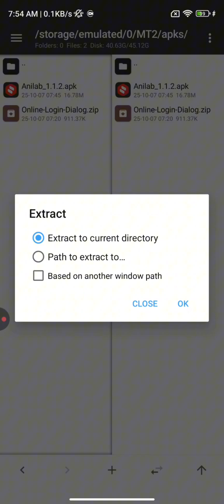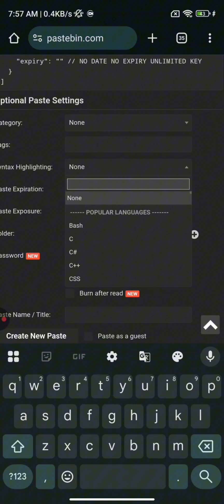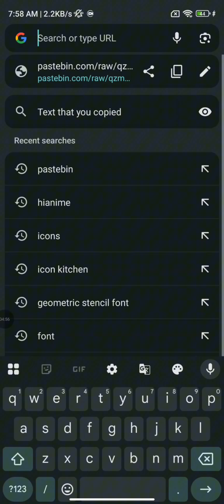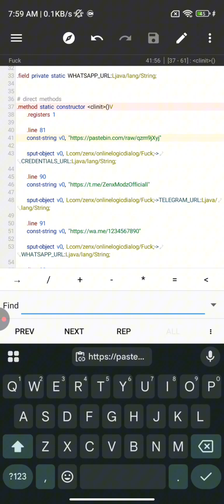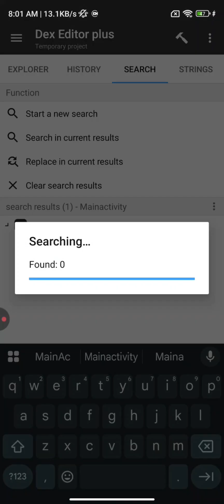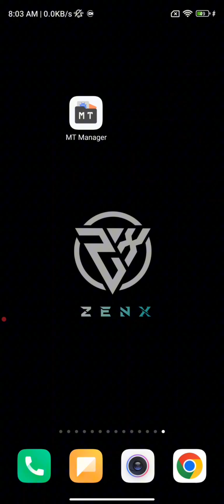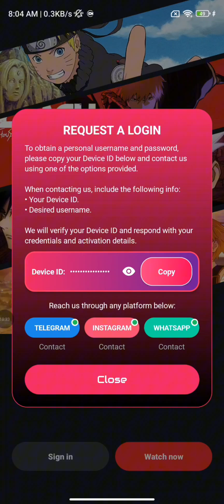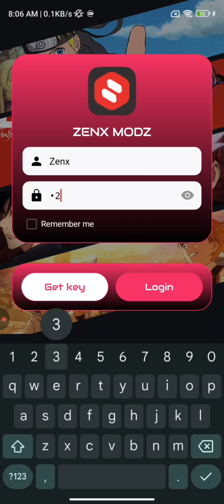🔐 Device ID + Key System Dialog | Unique Keys per Device | Add Using MT Manager 🚀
🎬 Add a Professional Device ID + Username/Password Login Dialog to Any APK Using MT Manager – No Coding Required! 🚀

Welcome to ZenX Modz — in this step-by-step 2025 guide, I’ll show you how to integrate a clean and secure Device ID Login Dialog into any Android APK using only your phone and MT Manager.

This login system is perfect for private mods, VIP builds, and beta testing. It combines a Device ID Check with a Username & Password Login, so only authorized users (added by you) can access your modded app. All verification is done through a simple JSON file hosted on GitHub or Pastebin, and no coding skills are required! 🔥

🔍 What’s Inside This Tutorial:

🖥️ Add a Secure Device ID Login Dialog to Any APK
– Includes Username, Password fields, and a Copy Device ID button.
– Lets users copy their Device ID and send it to you for access approval.

🛠️ Smali Code Injection Using MT Manager
– Learn exactly where to inject Smali code so the dialog launches before the main activity.
– Add functions for Copy, Login, and Exit buttons — all working natively.

📁 Device Authorization via JSON File (GitHub/Pastebin)
– The app fetches a simple JSON file that lists all approved device IDs and their corresponding usernames/passwords.
– If the current device ID, username, and password match — the app unlocks. Otherwise, access is denied.

💡 How It Works:
1. User installs your mod and opens it.
2. The login dialog appears with username, password, and “Copy Device ID” button.
3. User taps Copy Device ID, sends it to you on Telegram or anywhere you prefer.
4. You add the user’s Device ID, username, and password to your JSON file (hosted on GitHub or Pastebin).
5. User enters the provided credentials → Login success → App opens normally.

✅ Perfect for:
– Private Mods / VIP Versions
– Beta testing builds
– Restricting unauthorized sharing
– Custom access systems with no backend server

🧪 In This Tutorial You’ll Learn:
- How to add and edit layout XML for the login dialog.
- How to hook Smali files using MT Manager.
- How to fetch and parse JSON data from GitHub/Pastebin using Smali.
- How to handle Copy to Clipboard for Device ID.
- How to validate input fields and display messages.
- How to troubleshoot blank dialogs, crashes, or broken buttons.

📁 Resources & Downloads:
📥 All required files, layouts, and Smali examples – linked in the comment section.
📘 MT Manager (Official/Mod) – find links in pinned comment or Telegram.
📄 JSON Template – included in the project folder.

⚠️ Pro Tips for Security & Stability:
🔒 Always host your JSON on a Raw GitHub or Pastebin raw link (HTTPS).
🔐 Avoid using your real passwords — use random generated ones per user.
🧰 Test your dialog with multiple devices to ensure smooth validation.
🕵️ Don’t hardcode sensitive data inside the APK (keep it in JSON).
💡 If you want stronger security, use encrypted JSON or hashed passwords.

Need help? Drop your issue in the comments — I help every viewer! 💬